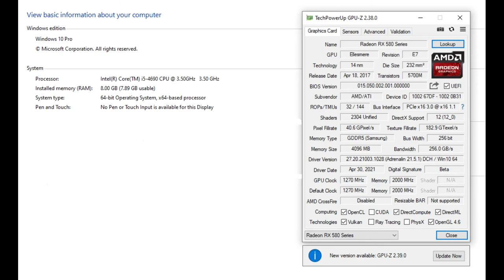AMD RX580 4GB | i5 4690 | Scavengers - 2021 - 1080p / Low, Medium, High & Ultra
SPECS

# AMD RX580 4GB - Zotac OEM
# Gigabyte 120GB SSD - Windows 10
# Seagate Barracuda 1TB HDD - game installation

Timecodes
0:00 - intro
0:07 - Specs
0:16 - Low
2:46 - Medium
4:19 - High
6:35 - Ultra